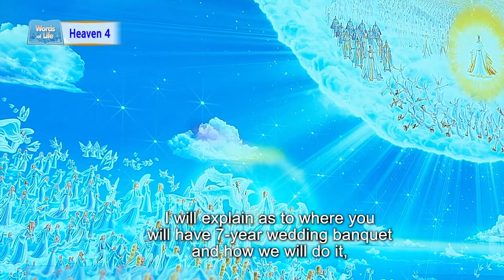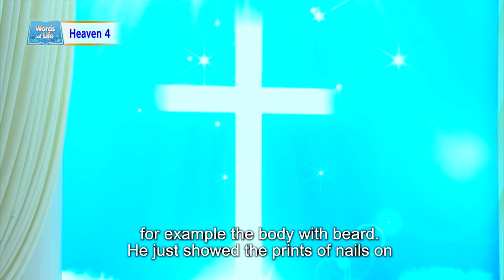Heaven Lecture 4_Spiritual Body and Resurrected Body [By Bishop Dr. Jaerock Lee] English Version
Lecture 4 on Heavens
Title: Spiritual Body and Resurrected Body
Scripture: 1 Corinthians 15:51-53​​
Preacher: Bishop Dr. Jaerock Lee